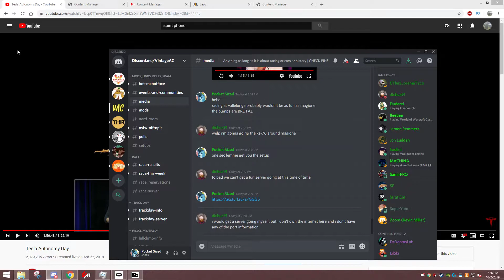AC: Shelby Cobra Hillclimb Slides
More fun in the Shelby Cobra. One of the most fun cars in AC, if you can drive it without crashing.